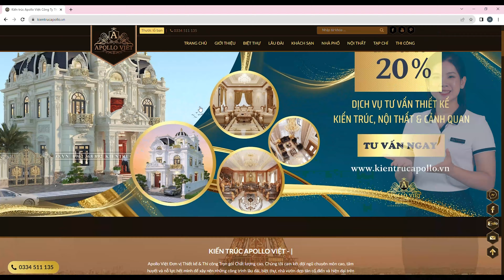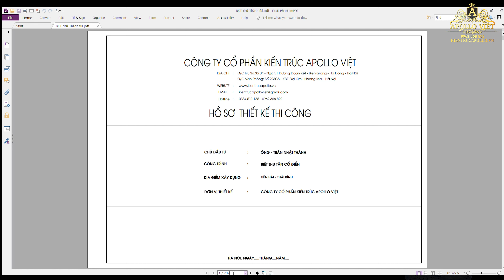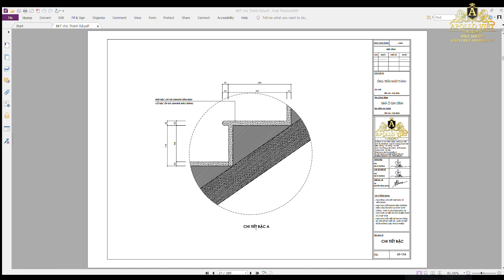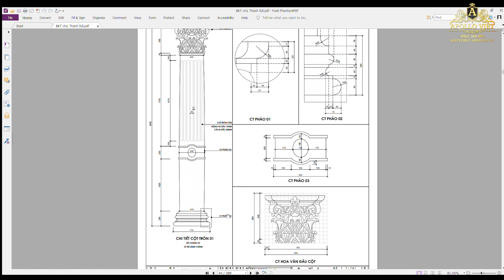CẬP NHẬT THI CÔNG|| Biệt Thự Tân Cổ Điển 2 Tầng - NIỀM TỰ HÀO CỦA CĐT || HOT NHẤT 2023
Video ngày hôm nay Ngân Hà sẽ cùng quý vị Cập nhật tiến độ thi công Biệt thự tân cổ điển 2 tầng 1tum chú Thành tại Tiền Hải, Thái Bình.

Công trình là niềm tự hào và cũng là nơi nghỉ dưỡng, hưởng thụ cuộc sống của vợ chồng chú Thành và cả gia đình tại Tiền Hải, Thái Bình.

👉NỘI DUNG CHÍNH:
00:00 Introduction
00:50 Thông tin công trình Biệt thự đẹp tại Thái Bình
01:28 Qúa trình Thi Công Biệt thự 2 tầng 1 tum
02:39 Hình ảnh Công trình Biệt thự tân cổ điển khi hoàn thiện
03:19 Bố trí công năng các tầng
03:39 Hồ sơ kĩ thuật thi công chi tiết

THÔNG TIN DỰ ÁN BT22165:
- Chủ đầu tư: Chú Thành
- Địa chỉ: Tiền Hải, Thái Bình
- Mặt tiền: 16.27m
- Diện tích xây dựng: 16.27m x 14.64m
- Số tầng: 2 tầng 1 tum
- Loại hình: Biệt thự tân cổ điển
Công năng:
- Tầng 1: Phòng khách 39m2, Bếp ăn 32m2, 2 phòng ngủ khép kín 20.7m2 và 22.6m2, bếp ăn phụ 17.4m2, Kho 3m2 và WC chung 3m2.
- Tầng 2: Phòng Sinh hoạt tổng hợp 39m2, 3 phòng ngủ khép kín 20.7m2, 22.6m2 và 31.3m2.
- Tầng tum: Phòng thờ 18m2, Phòng thể dục, Sân phơi, Phòng chức năng và WC chung.